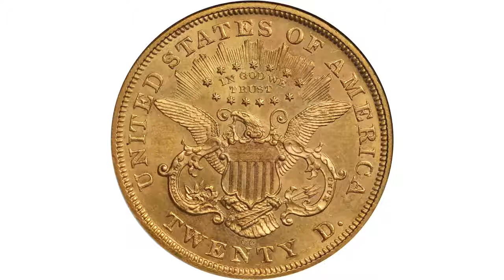Stack’s Bowers Introduces the 1871 CC Liberty Double Eagle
Learn more about Stack’s Bowers Galleries Rare Coin Dealers 2012 ANA Highlights. Stack’s Bowers has been in operation since 1933 and has sold over $1,500,000,000 in coins and currency, including the largest collections ever offered. When you decide to sell your rare coin collection, Stack’s Bowers will have their team of experts ready for you!